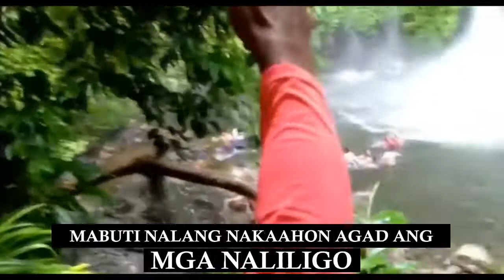isang falls sa MISAMIS OCCIDENTAL ng biglaang lumakas ang agos ng TUBIG.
isang falls sa MISAMIS OCCIDENTAL ng biglaang lumakas ang agos ng TUBIG. buti nalang at walang tinangay sa agos.